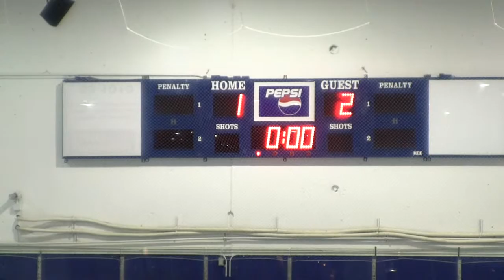52 2nd Period vs Comox Chiefs (2014 Ridge Meadows Spring Tournament)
Finals - Portland Junior Winterhawks Bantam AA vs Comox Chiefs - 2014 RMMHA Home Town Hockey Hero Tournament from Pitt Meadows Volkswagen Arena Find me at: